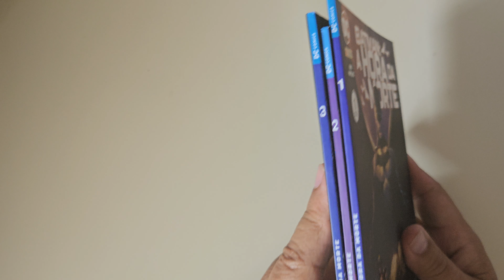Batman A Hora Da Morte Minissérie em 3 capítulos. Ótimo início para novos colecionadores.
Batman A Hora da Morte Minissérie em 3 capítulos, obrigatória para Colecionadores e ótima para quem está começando sua coleção. Tom King e David Marquez. DC Comics Panini Comics

Batman A Hora da Morte #1
Batman A Hora da Morte #2
Batman A Hora da Morte #3